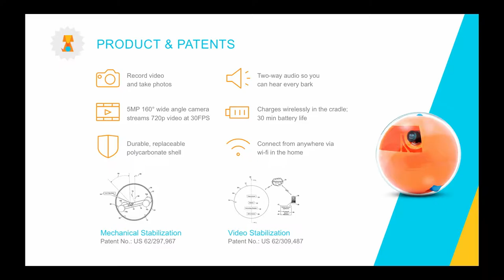dotNYC 'Demo, Ready, Launch!' | Kevin Li, Start Play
Hosted by Jeff Jarvis
Co-Hosted by Peter Shanley & Sapna Shah

dotNYC brings you a weekly show with the ‘best of the best’ of NYC’s demos and pitches.

Presenter:
Kevin Li, CEO & Co-Founder of Play Date: World's First Pet Camera in a Smart Ball lets you play with your dog or cat from anywhere using a smart ball that you control from your mobile device